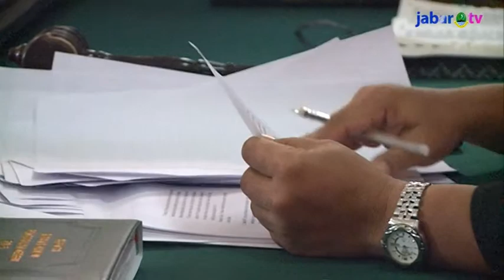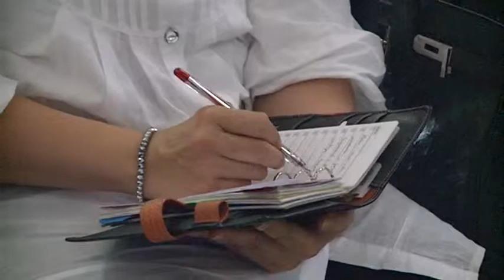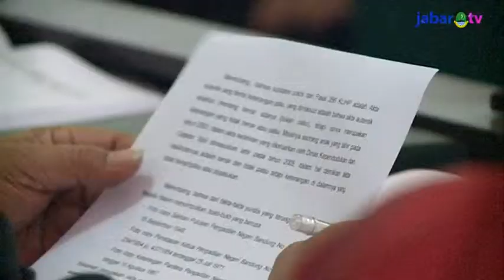Ridha Divonis 2 Tahun Penjara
Terdakwa kasus pemalsuan dokumen lahan Gasibu, Ridha Farida Rukmiati Siti Jubaedah divonis 2 tahun penjara. Dalam sidang putusan yang digelar di PN Bandung, majelis hakim menyatakan Ridha terbukti secara sah dan meyakinkan bersalah melakukan tindak pidana dan turut serta menggunakan surat palsu. Hal ini berdasarkan dakwaan subsidair pasal 263 ayat (2) KUHP jo. pasal 55 ayat (1) KUHP. Atas vonis ini baik pihak terdakwa maupun Jaksa Penuntut Umum langsung menyatakan banding.